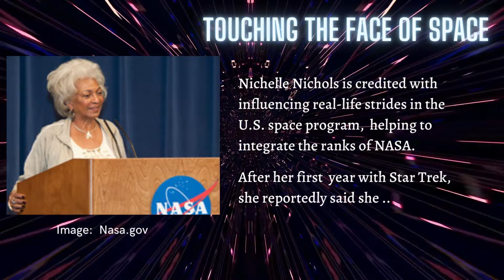AKA Woman To Know ~ THANK YOU, NICHELLE NICHOLS, INTERGALATICAL, REAL-WORLD TRAILBLAZING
AKAWomenToKnow 20PinkPearls NichelleNichols StarTrek ~ Thank you, Ms. Nichelle Nichols, for coming into our lives! She was considered one of the first African American actresses whose role defying the stereotype and whose career spanned several Star Trek incarnations. During her time on Star Trek, she is said to have participated in the first televised 'interracial kiss' with William Shatner. In the 1970s, NAS recruited her to recruit for its space program.

In June 2002, she was chosen as an Honorary Member of Alpha Kappa Alpha Sorority, Inc.

               *  Erica Campbell,  recording artist and talk-show host
               *  Allyson Felix, retired Olympic sprinter
               *  Patti LaBelle, Grammy and Emmy Award winning singer